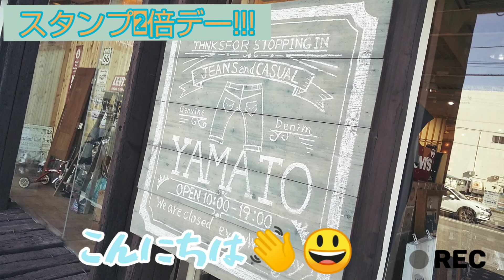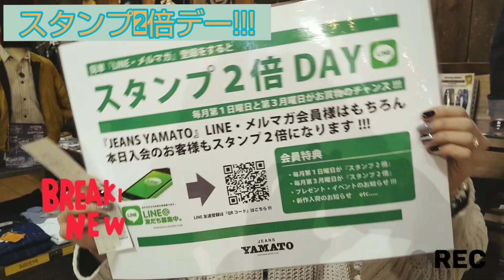岡崎市 スタンプ2倍デー開催中!!! 12月6日日 児島ジーンズ特集Ver 愛用品 スタッフ紹介